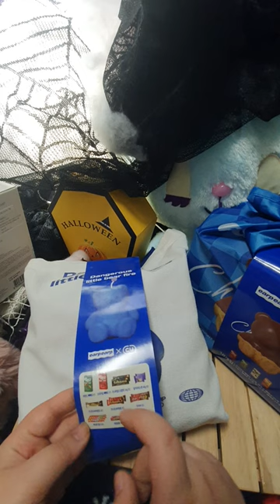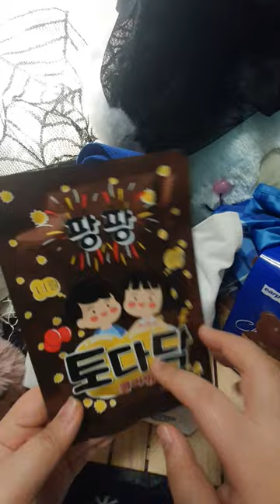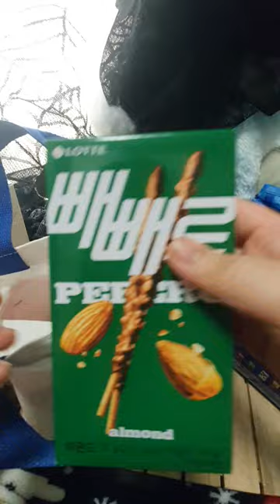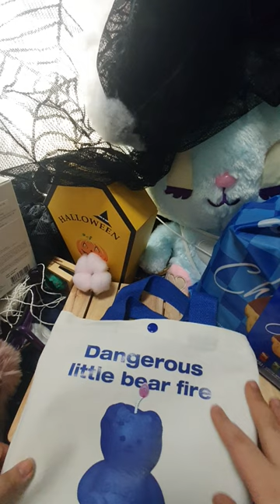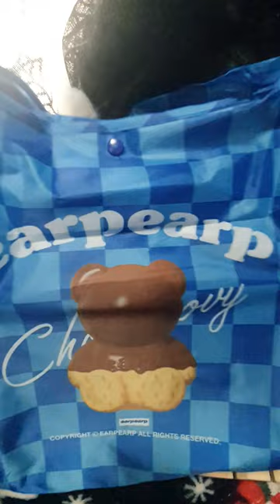Cu 편의점 한정판 / 빼빼로 시즌 굿즈(?) 어프어프 백 패키지 리뷰 ♡ / 빼빼로 데이가 한참 지났지만 주문하고 좀 늦게받은 품절대란! 찐귀여운데 비싸 내지갑ㅠ 그래도 아기자기